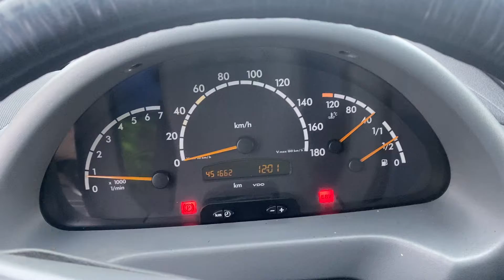Разборка Mercedes - Sprinter 1996-2006, BH16BXO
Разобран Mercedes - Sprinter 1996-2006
Основные характеристики:
Год выпуска: 1980
Двигатель:
Объём двигателя:
Тип двигателя: Бензин
Коробка передач:
Кузов: Грузовик
Смотри каталог запчастей Mercedes - Sprinter 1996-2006 на :
⏰ Режим работы колл-центра:
08:00 – 20:00 – ежедневно

Для наших покупателей:
- бесплатная доставка;